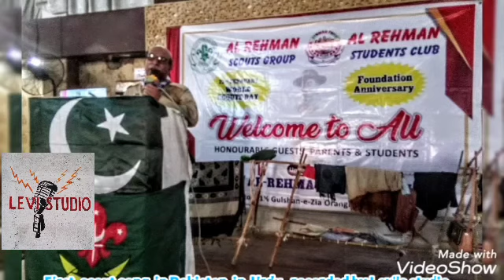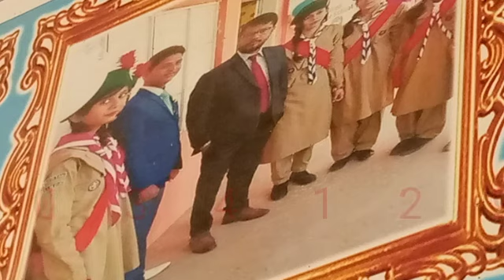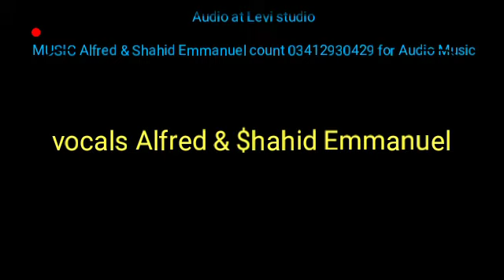پاکستان میں پہلی بار scout song first time in Pakistan